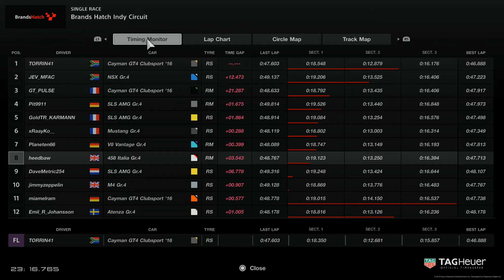FIA 2019/2020 Exhibition Series - Season 1 - Manufacturers Cup: Round 8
A steady start gets undone after pitting.
Everything was going well to start with, bar a few wobbles toward the halfway point. Once I pitted things went a bit sideways. A spin as I go a bit too wide to try an overtake kicks it off. Then get shoved into the gravel a couple of laps later by a wayward Porsche. Still manage to get a decent enough finish out of it.